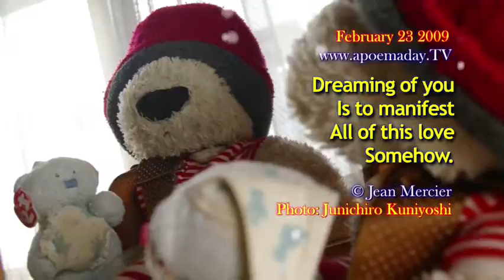Dreaming Of You - February 23, 2009